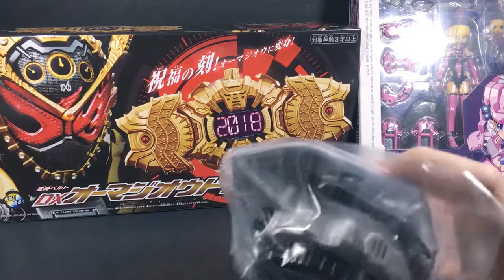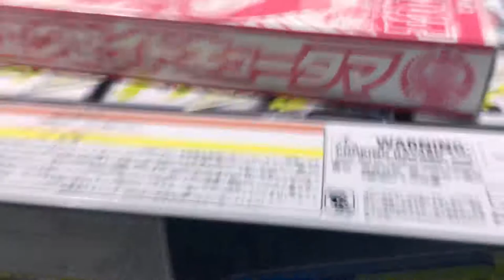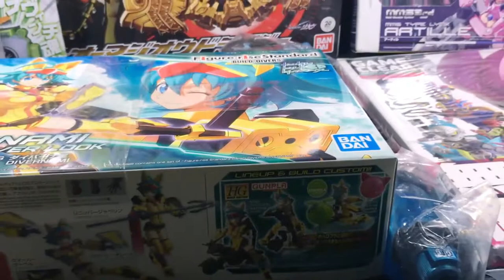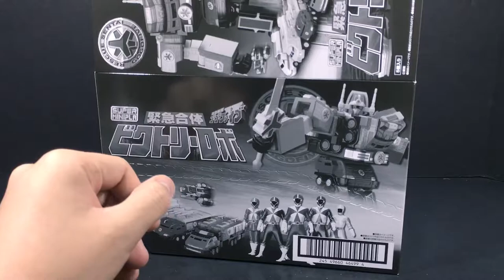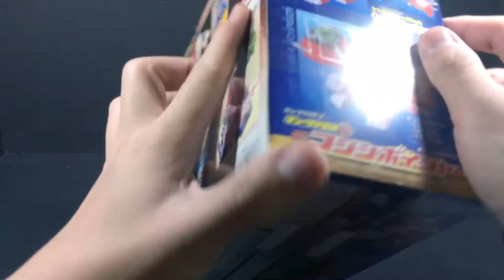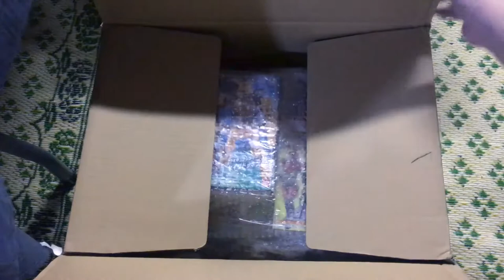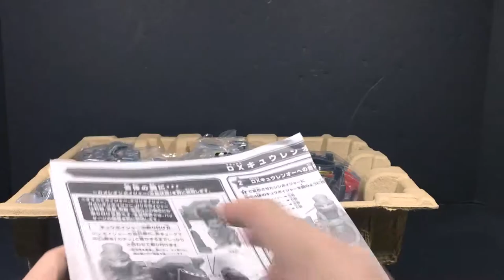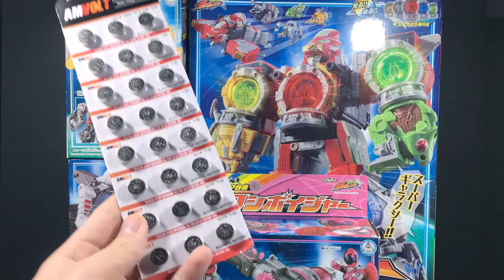PowerRider Unboxes - Part 1 (w/Zryken)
So this is going to be difficult for me to write about because I really don't have much to say because these two videos were a month apart, so I'm just going to have to write up whatever I come up with.

There was once a girl that wanted to leave her home so then she go forward with her dreams, however, her mother was against it and wanted her to go for what was best for her instead of her daughter. One day, when this girl took one of her walks, she is suddenly greeted by another girl that had just appeared in front of her. This other girl talks to the girl and gives her this object called the "framing device", which allows anyone to control their future, but because the girl is unsure about it's power, the other girl demonstrates it in front of her, the end. Things end up happening as a plot gets created because I have three more videos to schedule so bye.